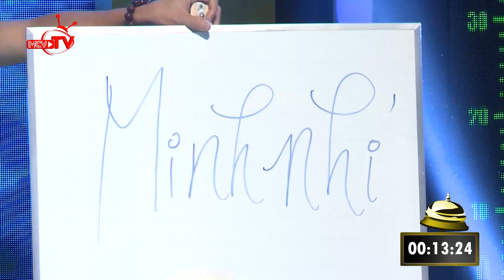Ôn Cẩm Hòa-Biểu Diễn: Ảo thuật|Bạn có thực tài|Mùa 1| Tập 15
Bạn có thực tài|Mùa 1| Tập 15 .